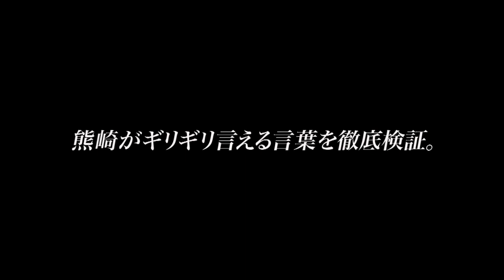SKE48 「手をつなぎながら公演 」2分半の袋とじ 2016.6.9. (熊崎がギリギリ言える言葉を徹底検証・熊崎晴香)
「手をつなぎながら」公演のお約束、2分半映像をお届け。
濃いメンバーの味のある映像をお届けします！

SKE48 Performance 2 and a half minutes of bonus contents 2016.6.9.

We present to you the 2 and a half minutes of footage as promised in the “Te wo Tsunaginagara (As We Hold Hands)” performance.
Please enjoy the unique footage of the enthralling members!

Live and archived streaming of theater performances available on [SKE48 LIVE!! ON DEMAND]

Accepting registrations for SKE48 Official Mobile Site [SKE48 mobile]

The sister site of [SKE48 Mobile], the private mail-site, [SKE48 Mail] is now OPEN!